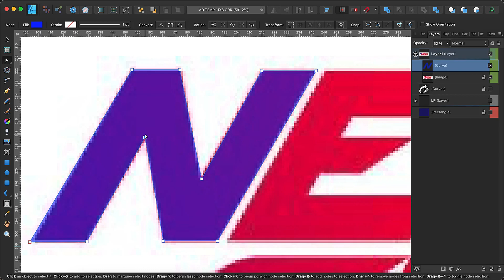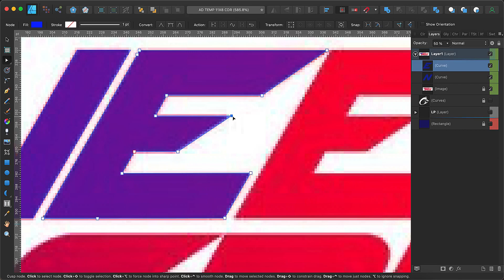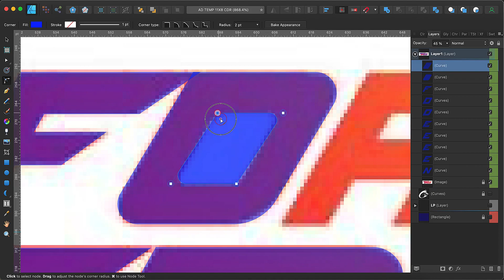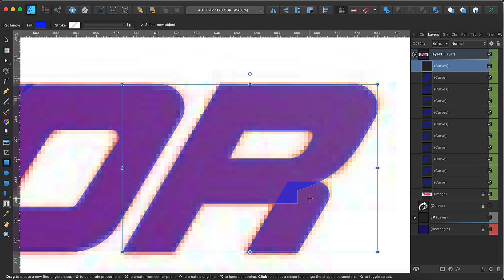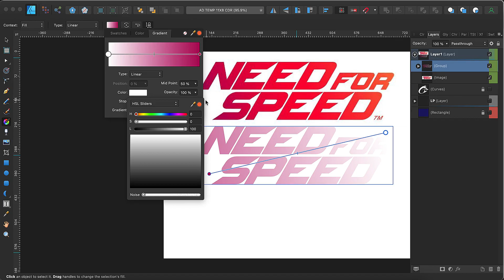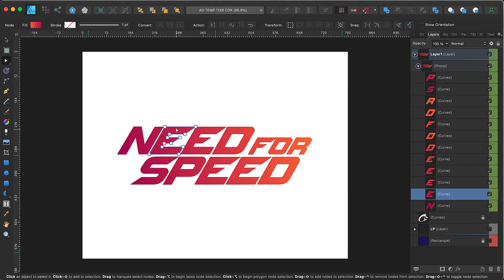Png Low Resolution Logo into a High Resolution Vector Graphic Image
This is screen recorded video. This is a sample of what I can do with graphic design software. There is no explanation of how to do this. This is not a tutorial on how to design something.

Need a professional editing software?
Kdenlive is FREE an open source video editor.